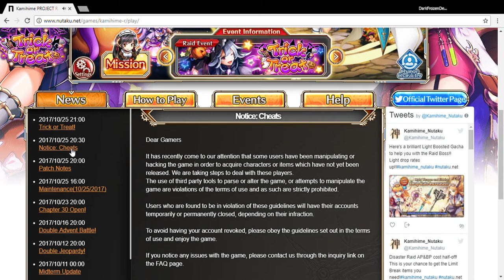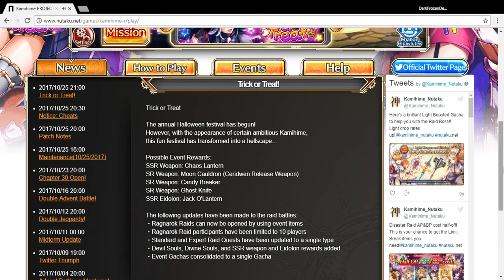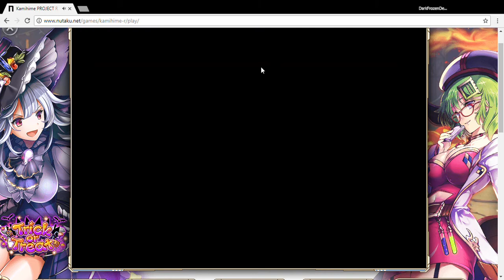Kamihime PROJECT R - Major Event and Disaster Raid changes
Definitely a plus on a lot of things they've done now. What am I talking about? Watch to see!